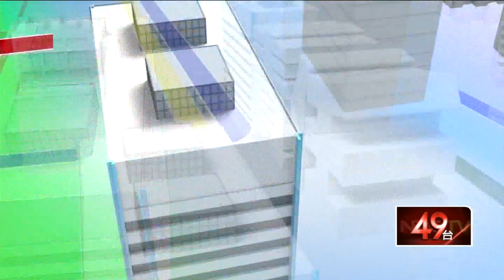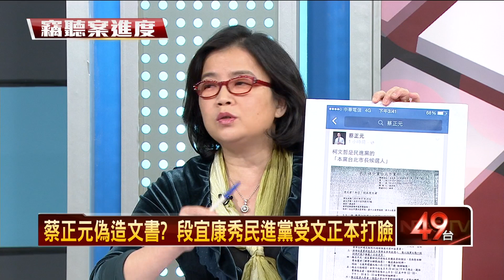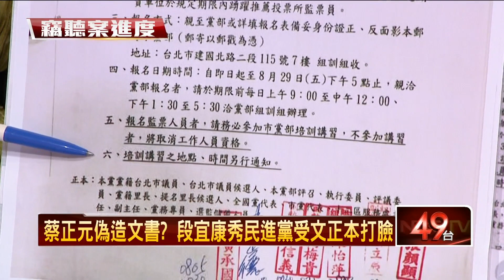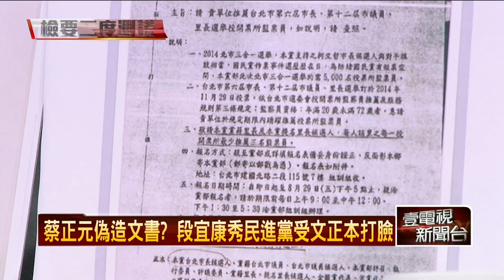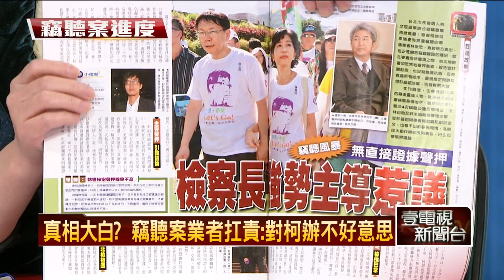11/27/2014壹新聞《正晶限時批》Part5 HD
來賓：汪潔民、陳立宏、周玉蔻、蔡玉真。
          黃越宏、紀國棟、郭正亮、黃偉哲。

- 查文宣禁場地，游錫堃陣營批朱立倫行政干預。
- 小題大作？正妹PO文補車資，竟遭市刑大約談！
- 丟臉丟到國外！國民黨廣告讓韓國不開心？
- 藍營打中韓FTA經濟牌，駐韓記者嗆沒做功課！
- 竊聽案最新進度！檢排除柯辦自導自演？
- 葛特曼律師回函：柯文哲從未參與器官仲介。